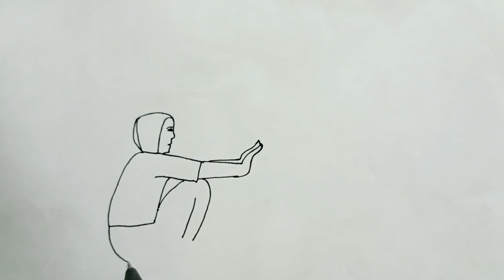How to Draw Winter Season Scenery Step by Step for Beginners | Winter Season Drawing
Winter season picture

Winter drawing for beginners

Winter drawing ideas

Drawing of Winter season with colour

Drawing of Winter season in village